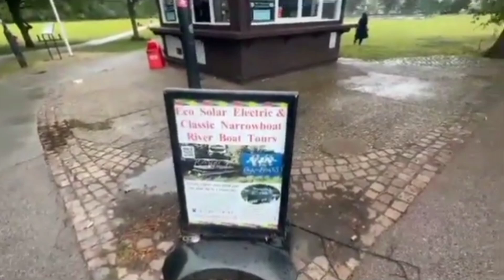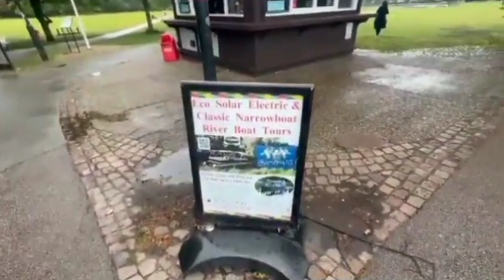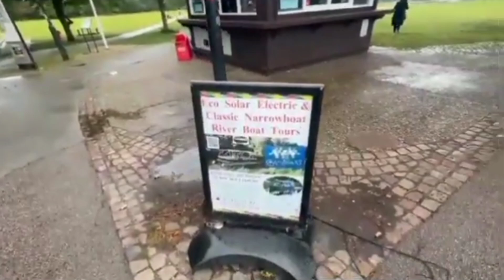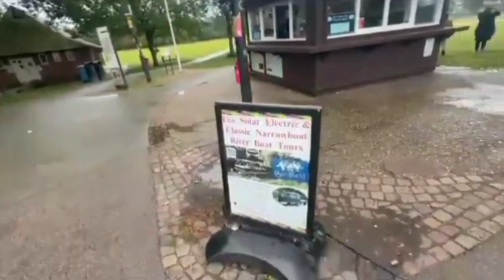Surah duha recitation || Holy Quran Recitation || Peaceful World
heart melting quran recitation
heart touching surah recitation
very emotional quran recitation